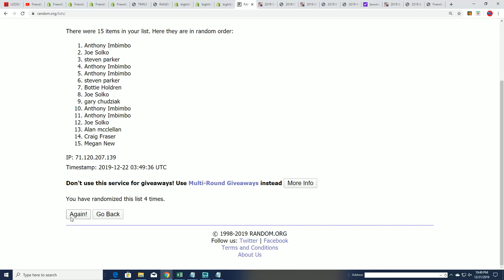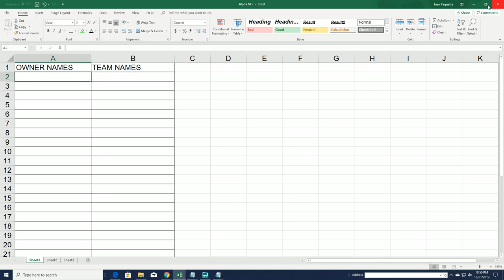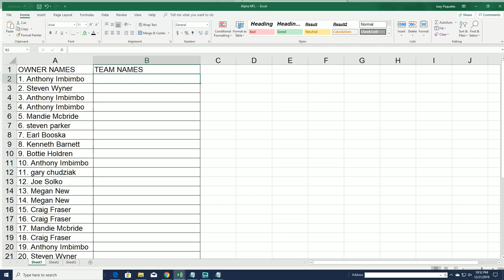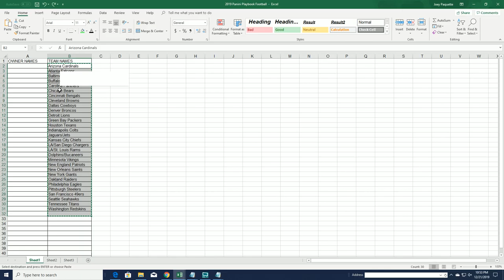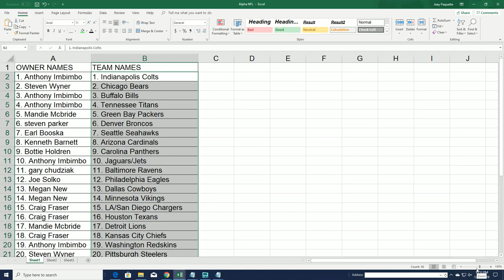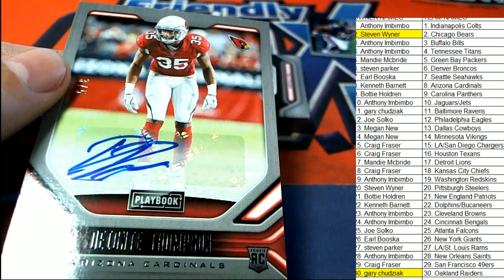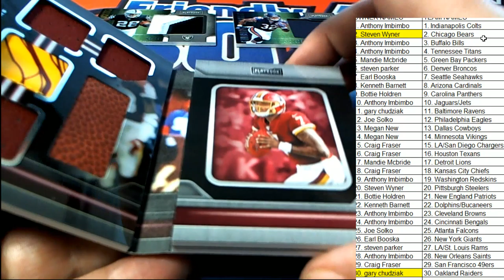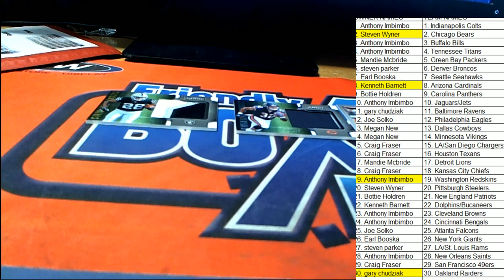2019 PANINI PLAYBOOK FOOTBALL FILLER & BREAK ID 19PLAYBOOK161